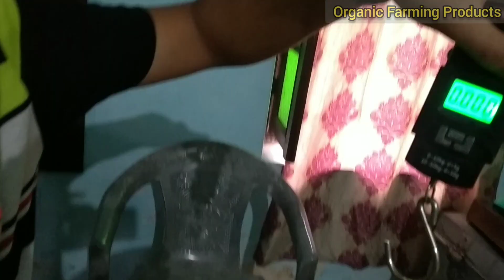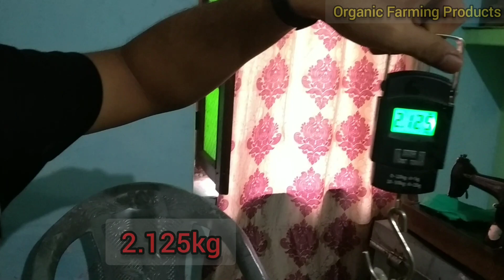1st Papaya Harvesting 😍 | Red Lady Taiwan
First harvesting of red lady papaya.